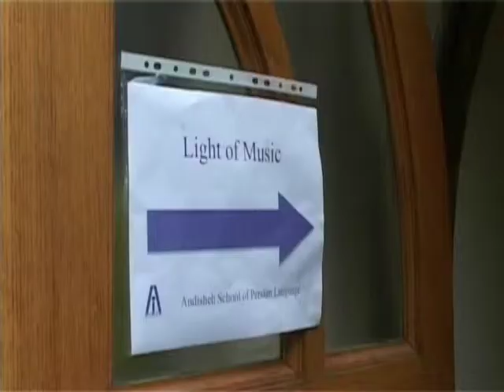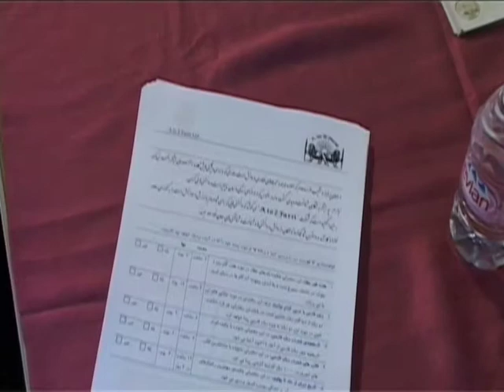Light of Music Open Day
Organised by Light of Music Jun 2011.